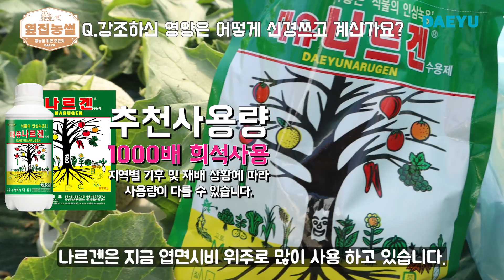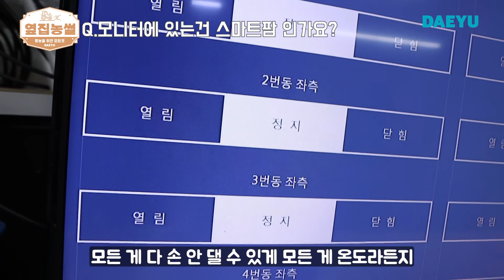칸탈로프 멜론 재배 이렇게만 하면 너무 쉽습니다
칸탈로프멜론의 열과는 어떻게 해야 할까요?
황화현상없이 키우는 방법은 없을까요?
왜 칸탈로프 멜론은 매출이 많이 발생할까요!?

오늘은 성주에서 참외, 칸탈로프 멜론을 재배 하시는 이상학 대표님께서 칸탈로프 멜론재배에 대한 내용을 인터뷰 해 주셨습니다.